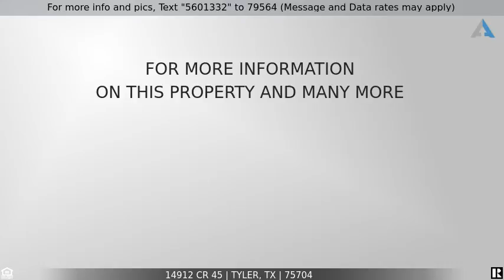Priced at $489,900 - 14912 CR 45, Tyler, TX 75704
Home for Sale in Tyler

MOTIVATED SELLER!! Unique, 30 acre parcel with 3 structures; the main home,  a small frame house, and a 30 X 60 workshop with living quarters. As you drive onto the 30 acres, take in the view of the beautiful trees and the stocked pond. The 2800 sq/ft, 2 story home sits on a hill overlooking the pond.  At the entry is a charming formal dining room with wood flooring. The open living area has a cozy fireplace. The kitchen is perfect and complete with granite countertops, stainless steel appliances & custom oak cabinets. Eat-in kitchen has large windows and skylight bringing in natural light. 3 bdrms & 2 full bths are downstairs. Upstairs is 1 bedroom, 1 full bath & game room with a sitting area. Outside is a large front and back porch and a Pergola over the patio. This property is ideal for the growing family, small herd, herbal gardens, raising hens or for one that can appreciate residual income. The small frame home is currently tenant occupied.